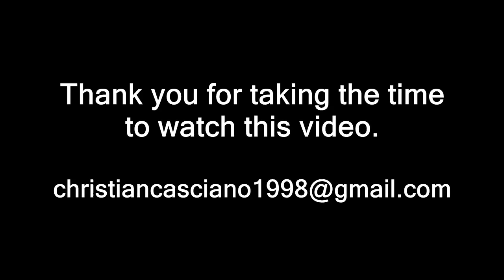Christian Casciano; Toronto Lynx U17 Boys | Center Midfielder